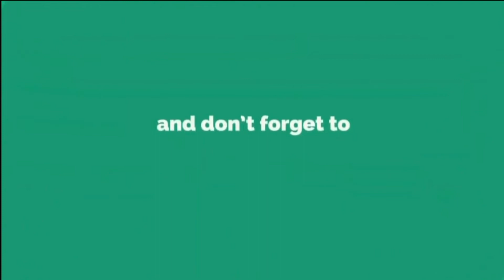battle royale games for android | battle royale games for android online | battle royale game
Game Mode: Online
Size: 1.7 GB
Device: Android / iOS
Ram: 2GB & 4GB